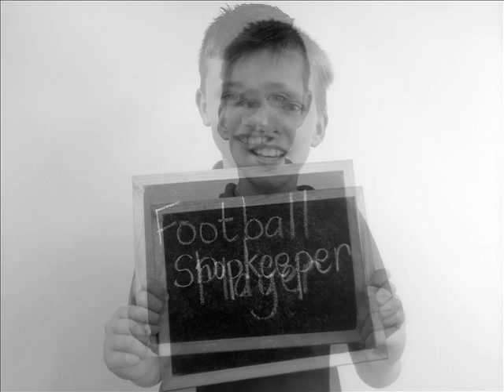3rd class 2014-2015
A look back at 3rd Class in Edenderry BNS for school year 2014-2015